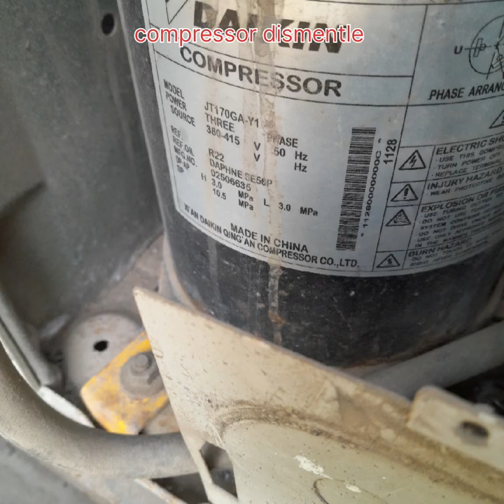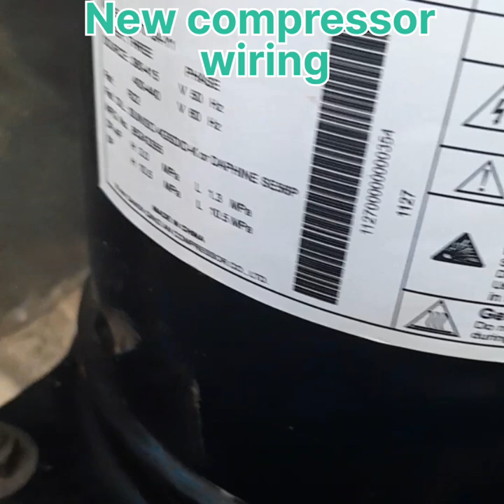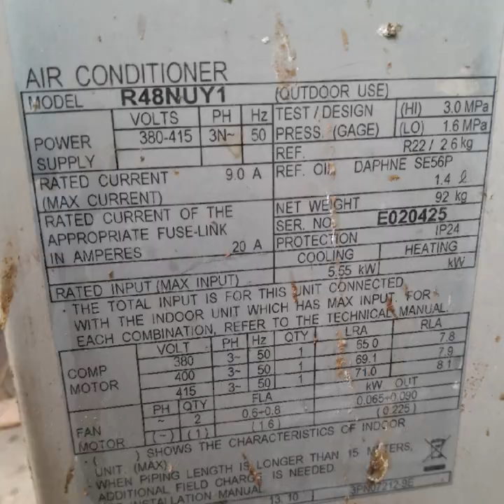Cassette ac 3phase compressor change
Cassette ac 3phase compressor change step by step